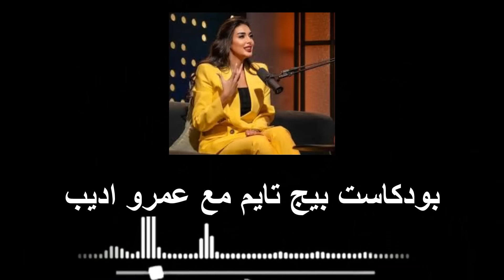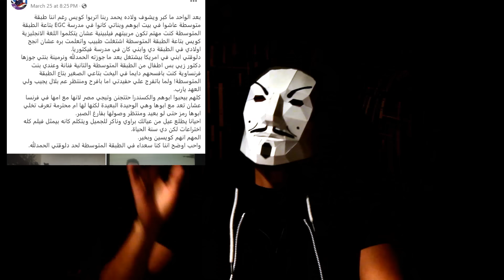تحليل تصريحات ياسمين صبري في بودكاست عمرو اديب انا من الطبقة المتوسطة و رد والدها - عميقة اوى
تصريحات ياسمين صبري مع عمرو اديب في بودكاست بيج تايم و رد والدها عليها